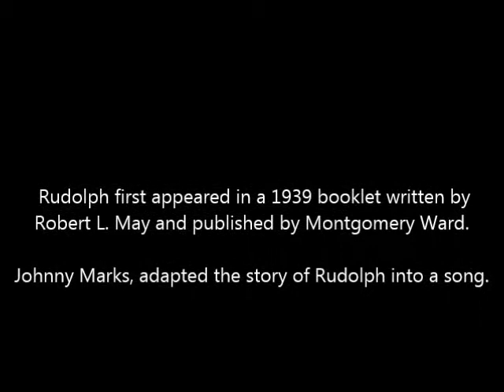Rudolph The Red Nosed Reindeer by Mika Luoto guitar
Rudolph first appeared in a 1939 booklet written by Robert L. May and published by Montgomery Ward.

Johnny Marks, adapted the story of Rudolph into a song. Gene Autry's recording